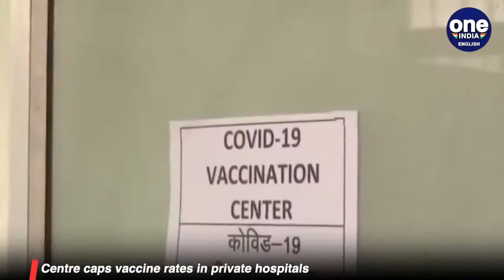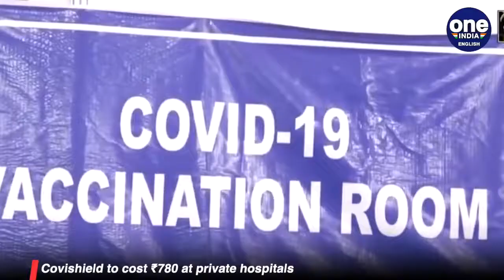Vaccine prices at private hospitals capped by centre| Covidshield| Covaxin| Sputnik V| Oneindia News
A day after Prime Minister Narendra Modi capped the service charge of vaccines administered by private hospitals at Rs 150, the Centre on Tuesday fixed the maximum price for Covid vaccines to be given by private players. Under the new circular, the price of Covishield has been fixed at Rs 780, Covaxin at Rs 1,410, and Sputnik V at Rs 1,145.